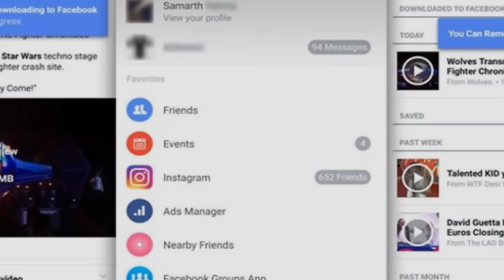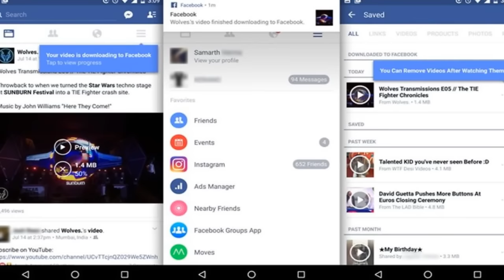AÊ! Vai ser possível assistir vídeos OFFLINE no Facebook do Android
Vai ser possível assistir vídeos OFFLINE no Facebook do Android!

PORTAL TECNODIA
Notícias sobre games, tecnologia e cinema

- SIGA/CURTA

tecnodia